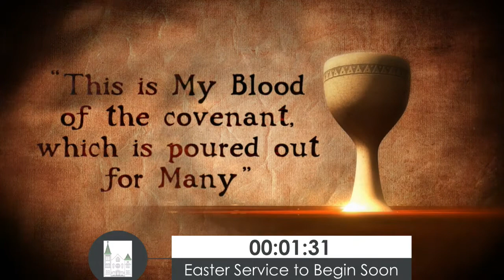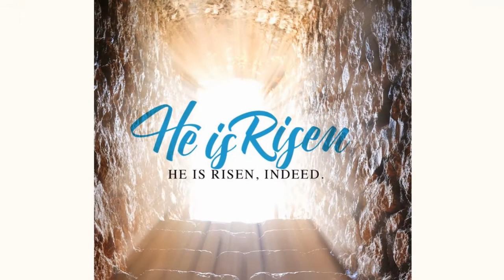Easter Service 2020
The Lord is Risen! Bishop Ken Carter preaching